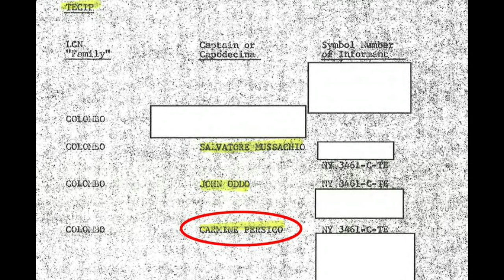NYC mob boss Carmine ‘the Snake’ Persico was ‘Top Echelon Informant,’ papers reveal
Colombo crime family boss Carmine “The Snake” Persico was a “Top Echelon Informant” for the feds, shocking new court papers reveal, adding a posthumous twist to the tale of an infamous gangster known for his ruthlessness and street smarts.

The revelation, which likely has implications for numerous Brooklyn mob cases, is contained in a government document from November 1971 listing members of a “Top Echelon Informant Program.” Persico’s name appears among those of four turncoat members of the Colombo family.